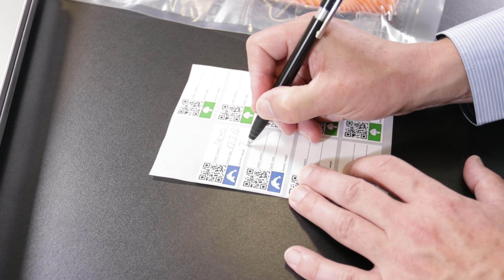CASO GourmetVAC 280 - Ideal für große Stücke Fisch und Fleisch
Die neue GourmetVAC-Serie:
Ein vielseitiges System mit vielen praktischen Funktionen. Mit der Vakuumtechnologie der neuen GourmetVAC-Serie genießen
Sie Ihre Lebensmittel stets frisch und in Fünf-Sterne-Qualität. Entdecken Sie die Vorteile eines innovativen Systems, das in verschiedenen Ausführungen alle Möglichkeiten bietet, Genuss und Frische neu zu definieren.